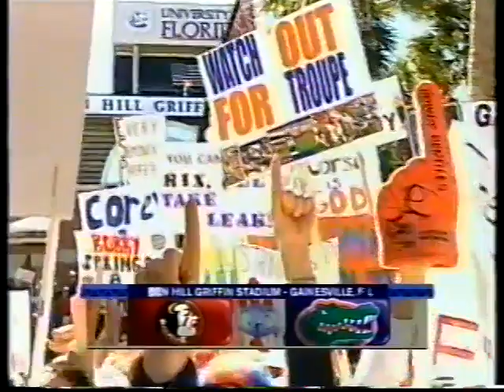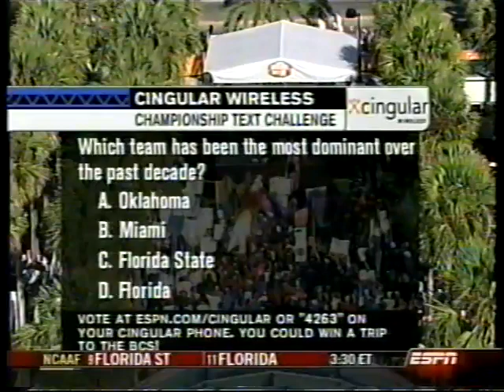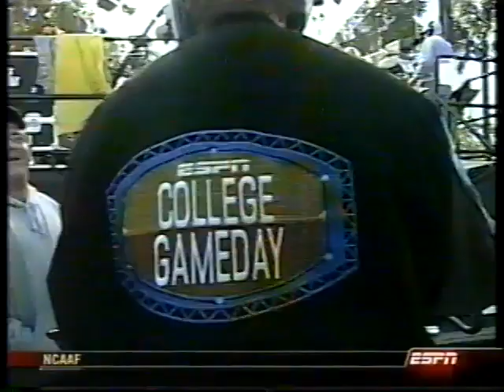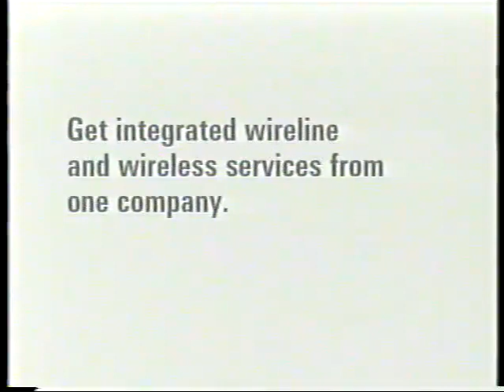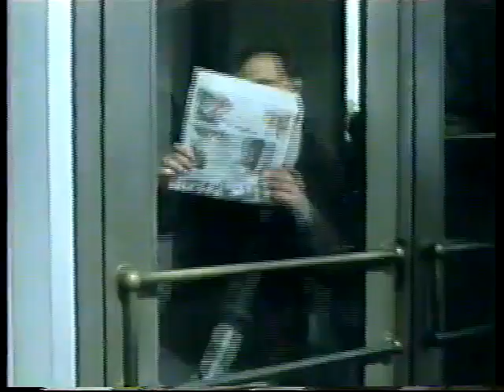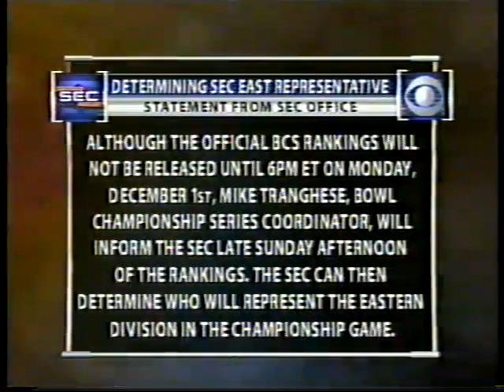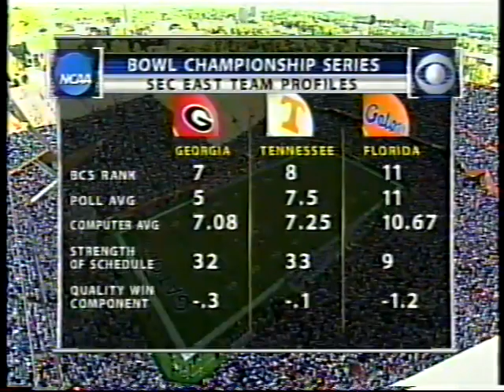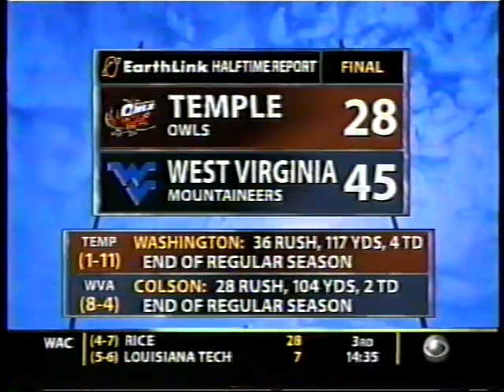2003 Florida State vs Florida First half (ESPN gameday at beginning)